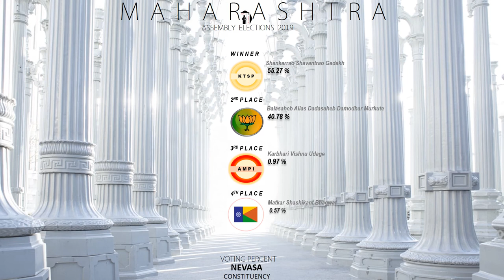NEVASA Assembly Constituency